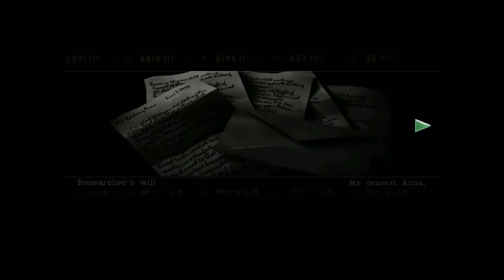すごく…大きいです…【バイオハザードHDリマスター】#4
鷲掴みするクリスくんしゅごい